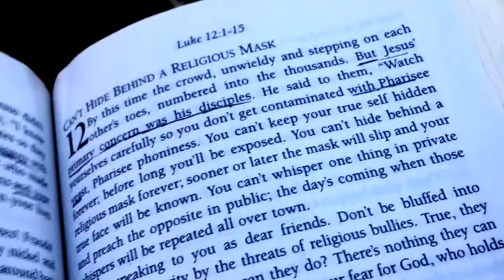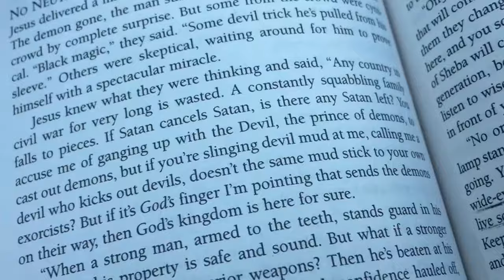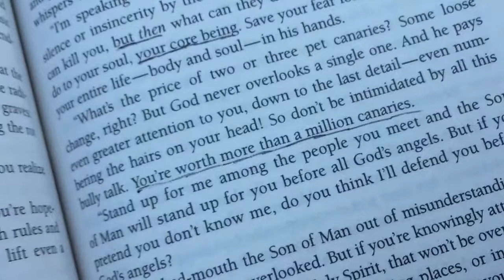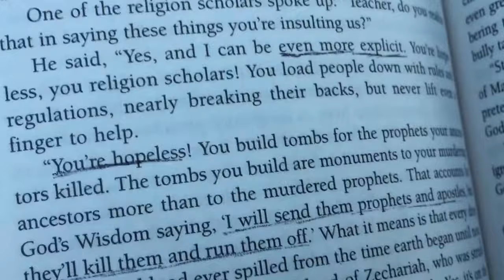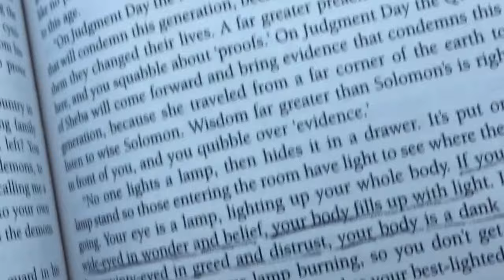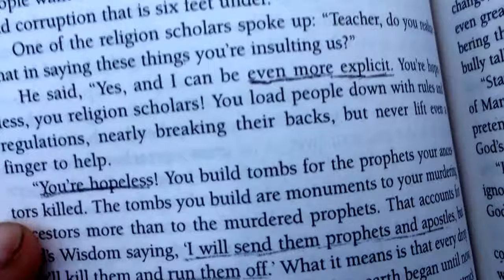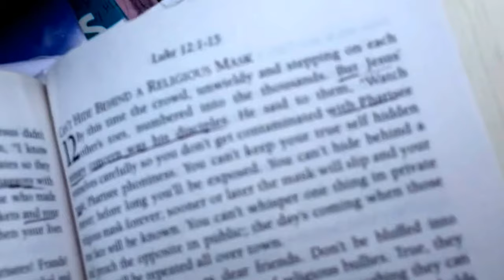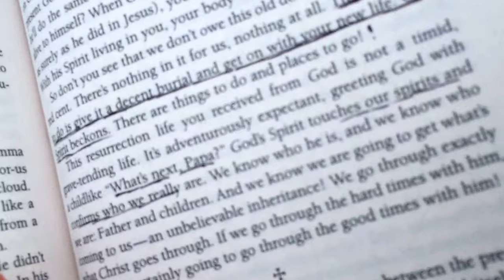Practical Bible Verses ~ Was Jesus Nice? ~ Fibonojji